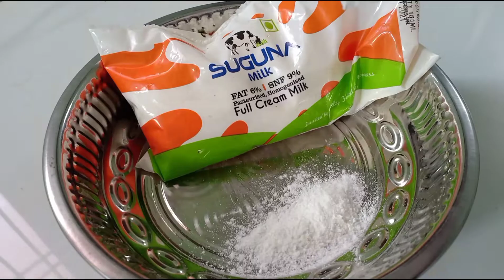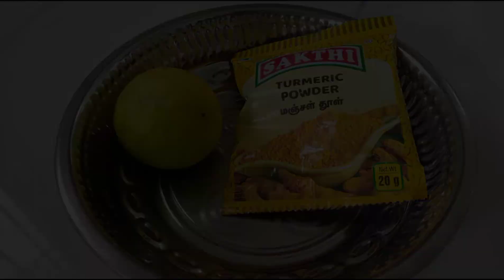கழுத்தின் கருமையை நீக்குவது எப்படி? | How to remove the dark neck ?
In this vedio we are going to see about how to remove the dark neck with simple ingredients available at your kitchen. One time you have to use this tips you know this benefits .so try and enjoy this tips

backing soda - சமையல் உப்பு
water - தண்ணீர்
milk - பால்
rice powder - அரிசி மாவு
turmeric powder - மஞ்சள் தூள்
tomato - தக்காளி
aloe vera - கற்றாழை
lemon juice - எலுமிச்சைச்சாறு